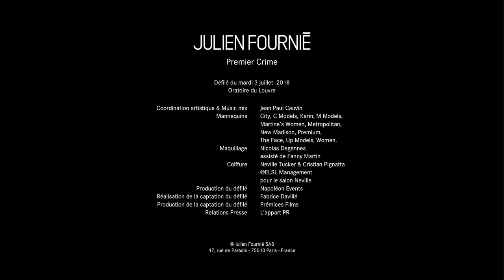Julien Fournié HC FW 2018